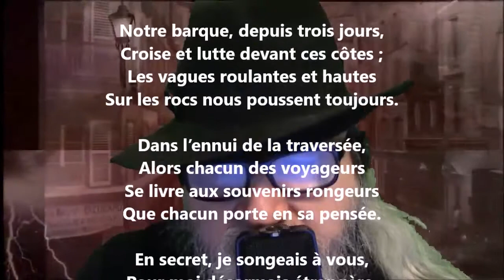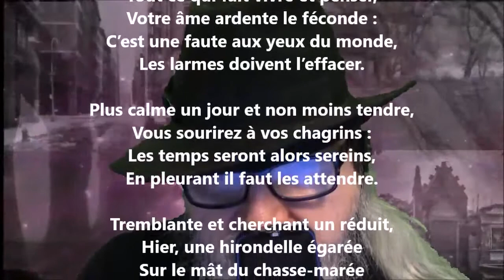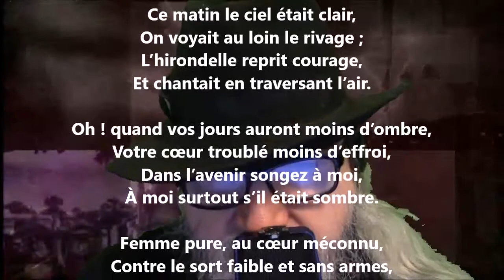Écrit en mer - Auguste Brizeux lu par Yvon Jean